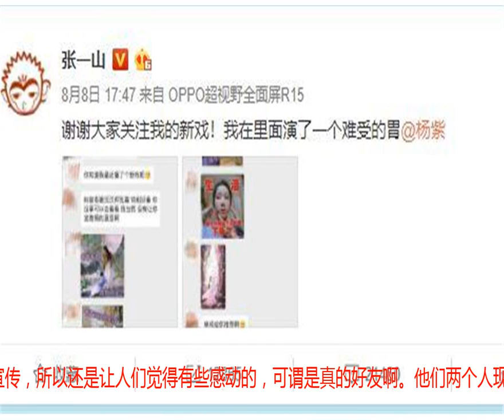张一山称自己在《香蜜》中有出演，网友找了好久才知道他演的是这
今年在电视上播出的很多剧，无论是演员方面还是剧情的用心程度，也算是有很多的进步，但是最后却并没有收获到人们理想中的收视，水花也没有很大，但是在这平淡的收视下，《香蜜》却脱颖而出，收获了很多观众的喜欢。其实这部剧真的还是十分出色的，除了一众年轻演员的良好变现，还有其中的一些造型、特效也都做得很好，而后来因为故事有些虐心，让很多观众都哭了，同时也更加喜欢这部剧了。当然这部剧能够十分受欢迎，主要除了演员的功劳，主要还是宣传得十分好，在宣传的时候，杨紫也一直拉着自己的一众圈内好友宣传，那么张一山自然是跑不了的了。他们两个人可以说是娱乐圈中的一股清流了，从小到大，虽然互损了很多，但是两人的友谊之情却很难得见到。人们对于他们两个认真演戏又十分真实的人都特别喜欢，对于两人的剧也十分看好。张一山在宣传的时候，还称自己也在这部剧中有出演，于是吸引了很多网友一直在找剧中的他到底在哪里。不过网友们找了好久都没有找到，于是便想着他是不是演的是陨丹这个角色。最后他站出来表示自己其实演的“一个难受的胃”，人们才知道他演的是什么，于是便忍不住调侃如此耍宝的他演的角色不仔细找还真的看不出来。虽然他真的很皮，让网友们白